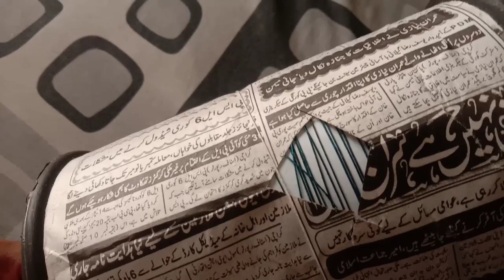mene rambo center Karachi se manja khrida |rambo center kite market